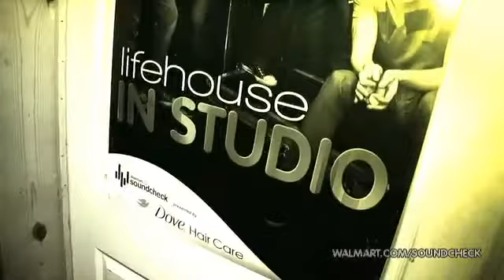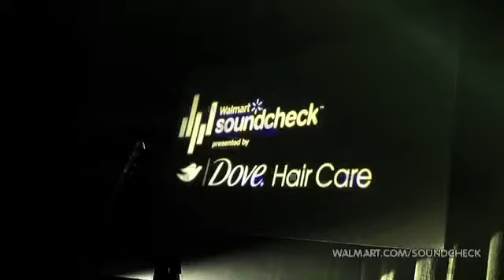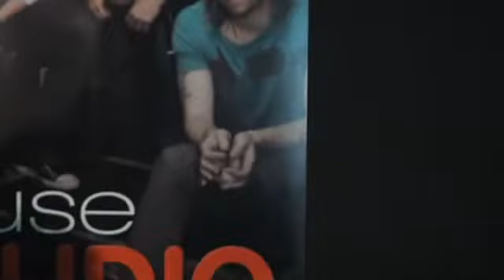Lifehouse - Intro + Interview + Behind The Scenes @ Walmart Soundcheck 1 May 2010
Bryce's introduction, the main interview, the extra interview and the behind the scenes clip all in one 9min vid :)

to watch Lifehouse's full exclusive performance and interview.

YouTube keeps failing to convert the original mp4 file and Windows Movie Maker won't even open it. So I used an online converter to convert it to wmv. Lifehouse-France's version is converted to flv